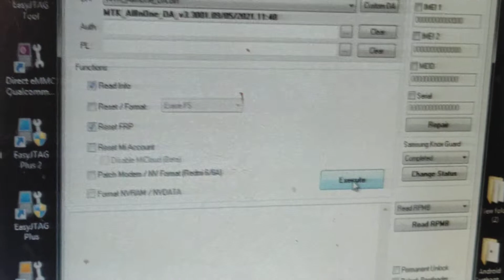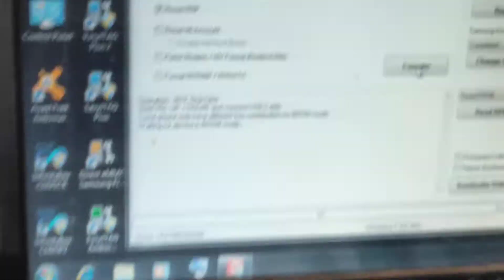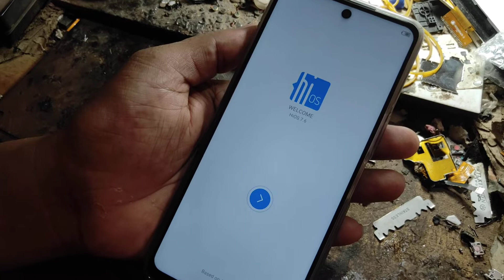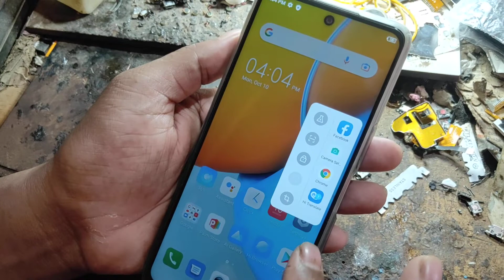Tecno KG8 Tecno Spark 8 Pro FRP Unlock One Click UMT Tool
Tecno  KG8 Tecno Spark 8 Pro FRP Unlock One Click